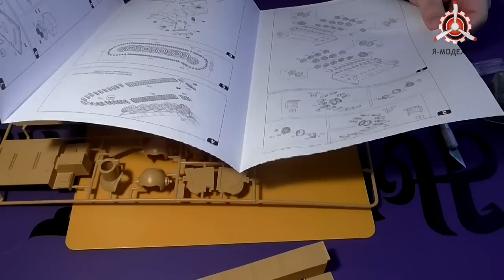Сборка модели: "Штурмтигр". Часть 1.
Сборка сборной модели фирмы "Звезда": Немецкое тяжёлое штурмовое орудие "Штурмтигр" в масштабе 1/35.

Автор и ведущий сюжета: Иван Лубенец